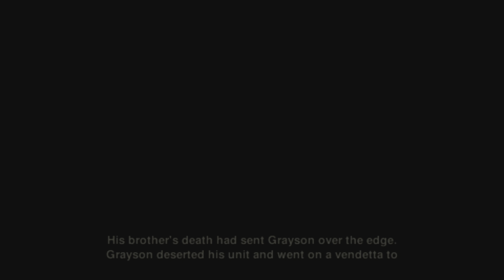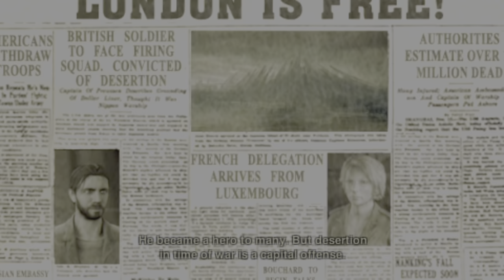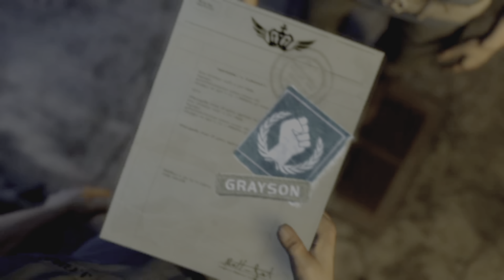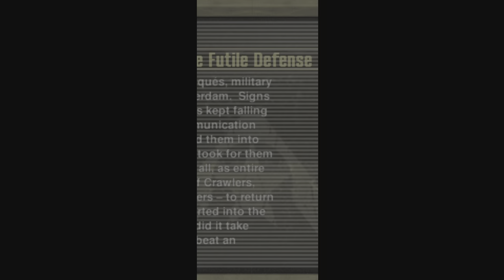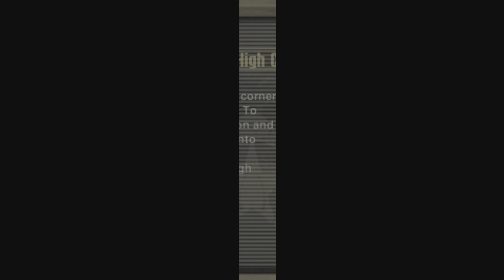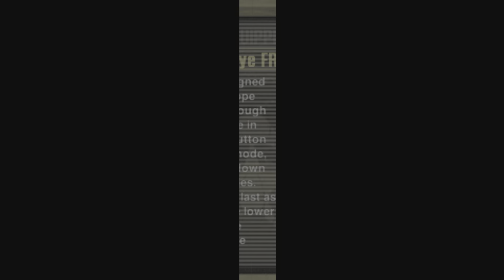Resistance: Retribution_20240227004542